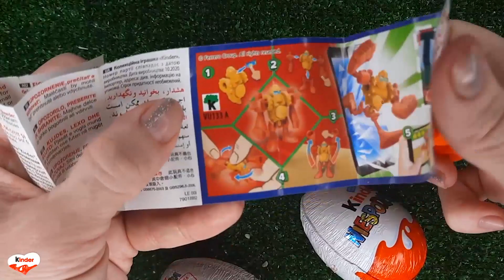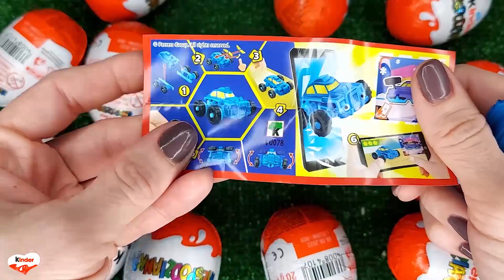NEW!!! 400 Yummy Kinder Joy Surprise Egg Toys Opening A Lot Of Kinder Joy Chocolate ASMR #4579